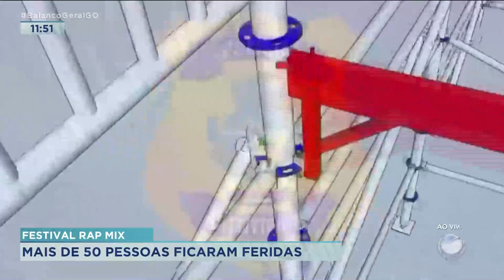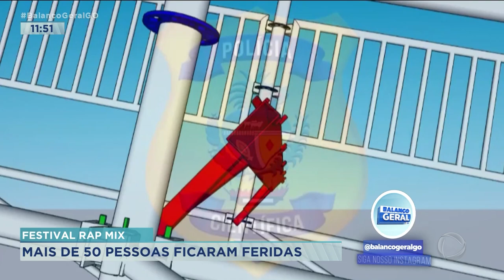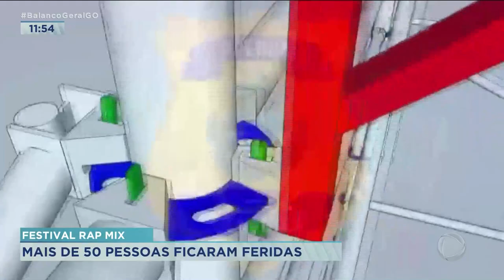FESTIVAL RAP MIX: MAIS DE 50 PESSOAS FICARAM FERIDAS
A POLÍCIA CIVIL FEZ UMA COLETIVA AGORA HÁ POUCO SOBRE O LAUDO DA PERÍCIA FEITA NA RAMPA QUE DESABOU NO FESTIVAL RAP MIX.